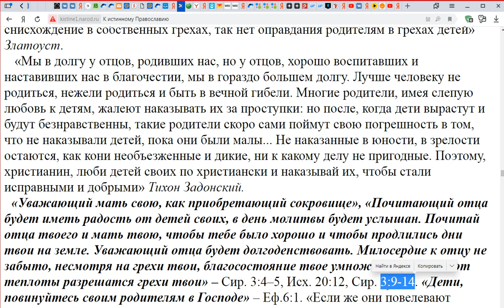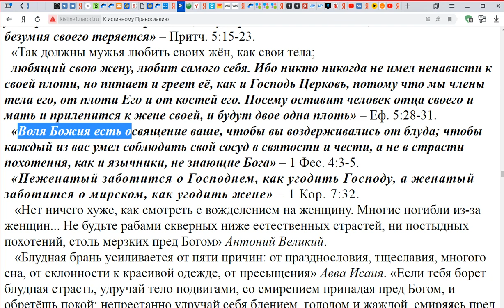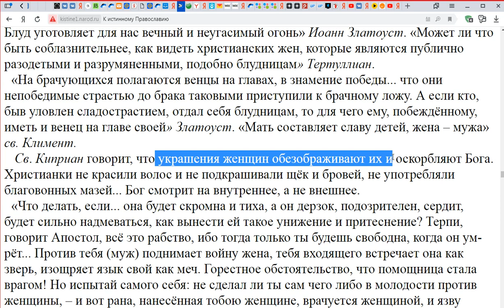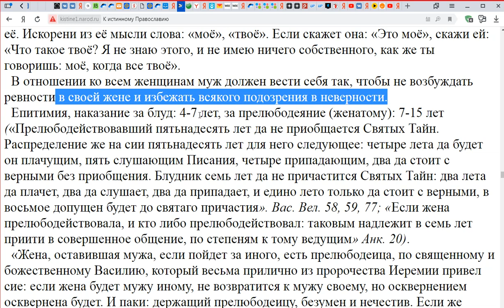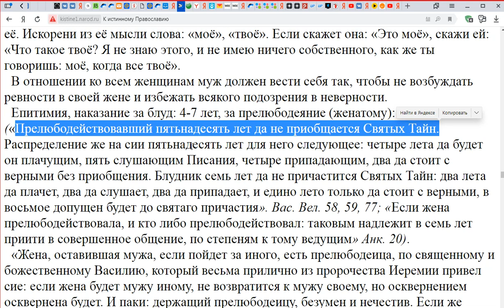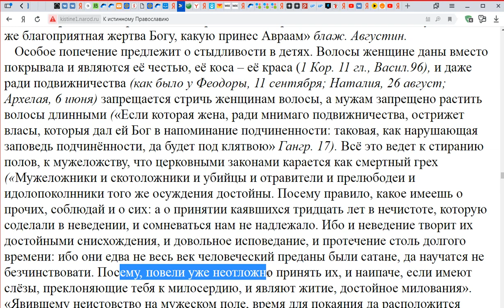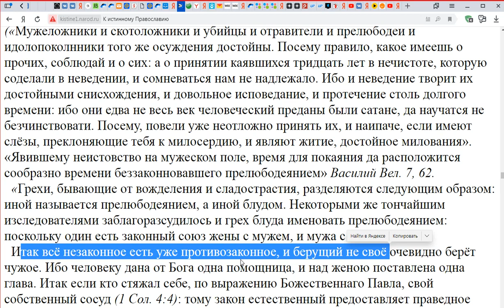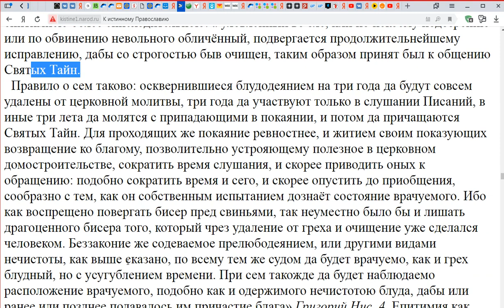О семье. Часть 3. Игнатий Лапкин